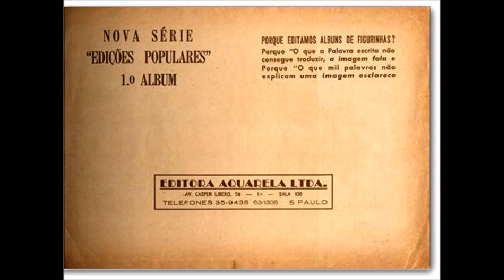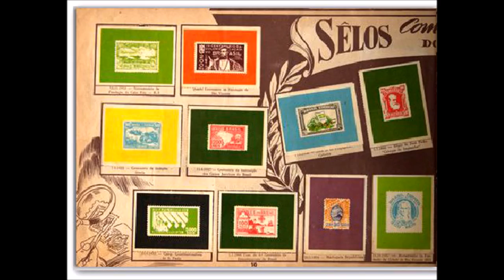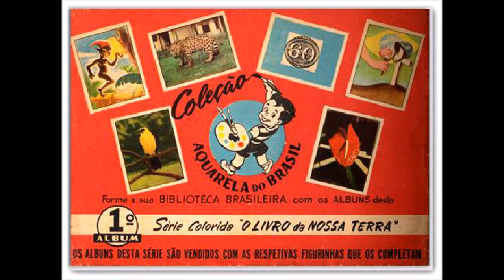Álbum de figurinhas - Aquarela do Brasil - 1961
Álbum virtual completo !